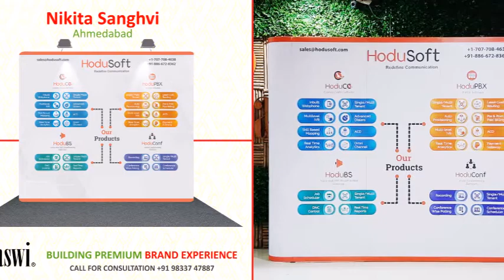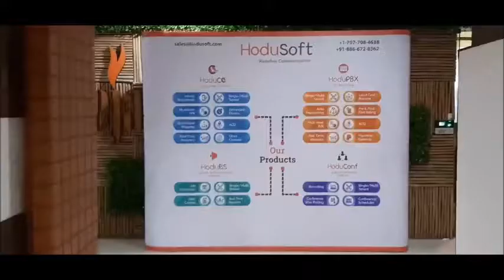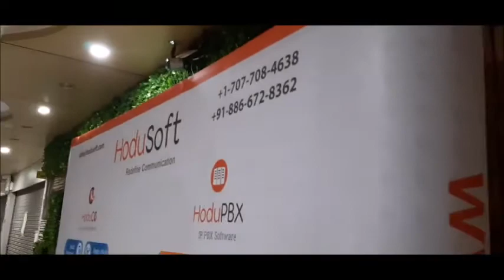Portable Backdrop, Ahmedabad